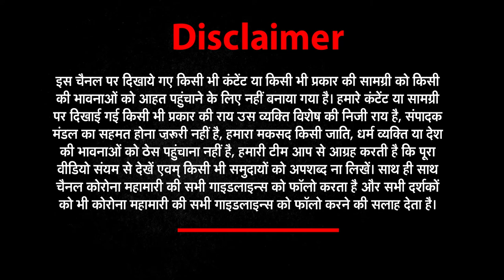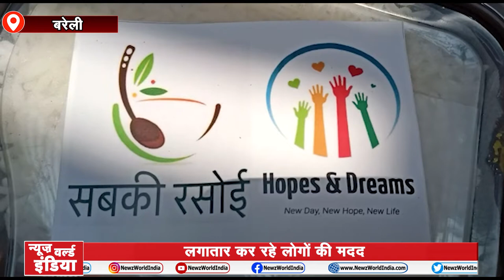सब की रसोई में सब के लिए खाना, कोरोना संक्रमितों के लिए FREE भोजन | sab ki rasoi | Newz World India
सब की रसोई में सब के लिए खाना, कोरोना संक्रमितों के लिए FREE भोजन | Newz World India |